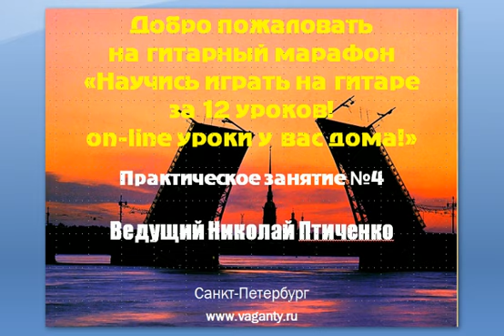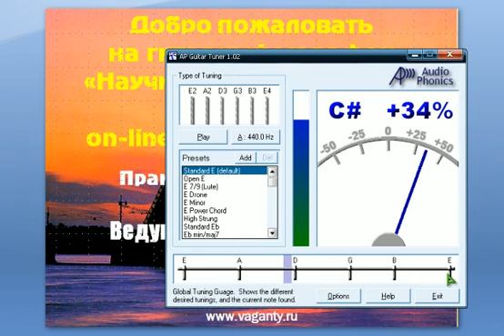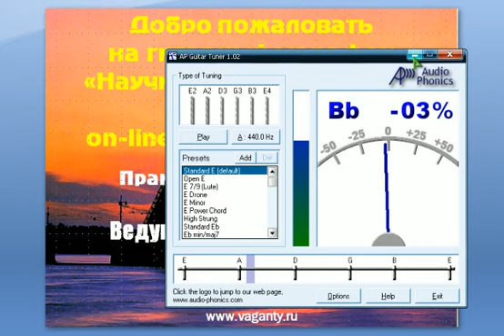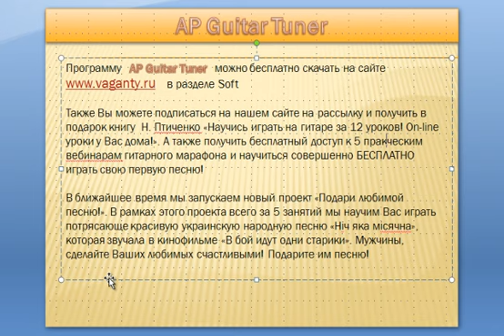Как настроить гитару с помощью APGuitar Tuner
Забери бонус самоучительигрынагитаре а также приглашение на Бесплатный онлайнкурс Быстрыйстартнагитаре и СОВЕРШЕННО БЕСПЛАТНО научись играть 1-ю песню С НУЛЯ ЗА 3 УРОКА!
Остались вопросы?

Хотите совмещать

Приглашаем на традиционный СЕМИНАР ПО ГИТАРЕ, ВОКАЛУ, УКУЛЕЛЕ "МОЯ ПОЮЩАЯ СЕМЬЯ!" ежегодно в конце мая-начале июня в Вороний хутор (давинчипарк) в божественном месте на берегу Борисовского озера в 80 км от Питера.

ЛЕТНЯЯ ГИТАРНАЯ школауморя (Крым Феодосия)
Проводится ежегодно с июня по август